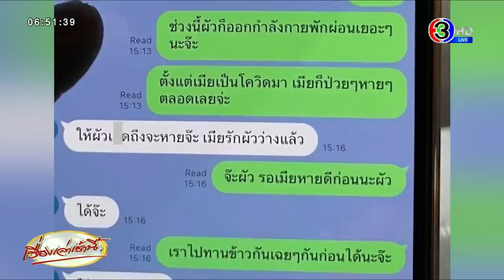ร้อนฉ่า! แฉภาพสยิว ‘อดีตรองนายกฯ’ เป็นชู้เมียคนอื่น นักข่าวโทรถาม ลั่น “ขอให้จบและพอแค่นี้นะหนู”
‘ทนายตั้ม’ เผยคำใบ้ ‘อดีตรองนายกรัฐมนตรี’ ถูกฟ้องเป็นชู้เมียคนอื่น เกี่ยวข้องกับกระทรวงมหาดไทย-อายุมาก-ชอบตีกอล์ฟ-แต่ไม่ชอบสนามกอล์ฟอัลไพน์ ไม่ได้เป็นสมาชิกพรรคเพื่อไทยมาตั้งแต่ปี 61  ไม่ขอขอเปิดเผยชื่อตรง ๆ เกรงถูกฟ้อง หลังเป็นข่าวสามีถูกระราน พูดจาข่มขู่ ชายฉกรรจ์ชุดดำดักรอที่คอนโดฯ เผย อดีตรองนายกฯ มีพรรคพวกเยอะให้ระวังจะติดคุกตอนแก่

จากกรณีที่นายษิทรา เบี้ยบังเกิด หรือ ทนายตั้มเลขาธิการมูลนิธิทีมงานทนายประชาชนฯ ได้โพสต์เฟซบุ๊ก เล่าเรื่องราวที่ผู้เสียหายขอคำปรึกษาทางกฎหมายในการฟ้องชู้ หลังพบภรรยานอกใจไปถ่ายภาพเปลือยคู่ เล่นสวาทกับ "อดีตรองนายกรัฐมนตรี"โดยได้เผยแชต ที่มีการอ้างว่าเป็นฝ่ายภรรยาของผู้เสียหายและอดีตรองนายกรัฐมนตรี ซึ่งใช้สรรพนามแทนตัวกันว่า “ผัว-เมีย” พร้อม เผยคำใบ้ลงในไอจีสตอรี่ ตัวอักษร ย.

วานนี้ (9 ม.ค.) เวลา 10.00 น. สามี (นาย ก.) ได้เดินทางเข้าพบทนายตั้ม แต่ไม่ขอให้สัมภาษณ์ใดๆ โดยทนายตั้ม ได้แถลงเปิดเผยต่อสื่อว่า เรื่องนี้ผู้เสียหายได้มาปรึกษาตนตั้งแต่เดือนธันวาคม ปี 2565 ว่าภรรยาที่จดทะเบียนสมรสกันมีท่าทีเปลี่ยนไป จึงสังเกตพฤติกรรม และได้ไปเจอแชตและรูปภาพในโทรศัพท์มือถือของภรรยา เป็นแชทที่พูดคุยกับชายอีกคนและมีภาพที่เป็นภาพโป๊ของทั้ง 2 คนหลายภาพถ่ายเก็บไว้

 โดย นาย ก. ผู้เสียหายทั้งเสียใจและช็อกมาก เพราะชายคนดังกล่าวเป็นที่รู้จัก โดยเป็นอดีตรองนายกรัฐมนตรี ทั้งนี้ ผู้เสียหายบอกว่าเรื่องดังกล่าวเกิดขึ้นช่วงเดือนตุลาคม ปี 2565 เมื่อสอบถามภรรยา บอกว่าเพิ่งมีสัมพันธ์กันไม่นาน แต่ไม่ได้ถามว่ารู้จักกันได้อย่างไร แต่ภรรยาของผู้เสียหายทำงานอยู่ที่โรงแรมห้าดาวแห่งหนึ่ง และอดีตรองนายกรัฐมนตรีก็ทราบว่าผู้หญิงมีสามีอยู่แล้ว

โดยหลังจากผู้เสียหายมาปรึกษาตนว่าจะสามารถดำเนินการทางกฎหมาอย่างไรได้บ้าง ตนจึงได้แนะนำไป และรับเป็นทนายความให้ โดยเรื่องนี้เป็นเรื่องชู้สาว ไม่ใช่คดีอาญา แต่เป็นเรื่องทางแพ่ง จึงได้มีการยื่นฟ้องหย่าและเรียกค่าทดแทนจากภรรยาไปแล้วที่ศาลเยาวชนและครอบครัวกลาง เมื่อวันที่ 23 ธันวาคม ที่ผ่านมา และศาลได้นัดครั้งแรกวันที่ 21 มีนาคม นี้

ซึ่งตอนแรกผู้เสียหายไม่ได้คิดจะให้เป็นข่าว แต่หลังจากนั้น ปรากฎว่าผู้เสียหายถูกระราน โดยหลังจากที่อดีตรองนายกรัฐมนตรีทราบว่า ผู้เสียหายทราบเรื่องความสัมพันธ์ของตนเองกับภรรยาแล้ว จึงมีการตีตัวออกห่าง และยังได้แจ้งความกับฝ่ายภรรยาฐานฉ้อโกง กรณีที่ได้มีการให้ทรัพย์สินเงินทองไปช่วงที่มีความสัมพันธ์กัน จนได้มีการนัดกันไปพบตำรวจที่ สน.บางยี่ขัน ซึ่งอดีตรองนายกรัฐมนตรีน่าจะมีการใช้เส้นสายด้วย

โดยในวันนั้น อดีตรองนายกรัฐมนตรี มาพร้อมกับกลุ่มชายฉกรรจ์ และมาล้อมผู้เสียหาย พูดจาข่มขู่ ตำรวจก็ออกจากห้องไป และหลังกลับจากโรงพัก ก็ยังมีชายฉกรรจ์ชุดดำตามไปดักรอที่คอนโดฯ ทำให้ผู้เสียหายรู้สึกไม่ปลอดภัย จึงมาปรึกษาตนอีกครั้ง แล้วอยากให้สื่อมวลชนทราบเรื่องนี้ และเรื่องที่เกิดขึ้น ตนได้ร้องเรียนไปยังผู้บัญชาการตำรวจแห่งชาติแล้วและเตรียมที่จะยื่นเรื่องอย่างเป็นทางการอีกครั้งภายในสัปดาห์นี้ด้วย

ส่วนการเปิดชื่ออดีตรองนายกรัฐมนตรีนั้น ทนายษิทรา บอกว่า ตนไม่สามารถเปิดเผยตรงๆ ได้ เพราะไม่อยากเสียเวลาในการถูกฟ้อง แต่ตนจะขอให้เป็นคำใบ้ว่า อดีตรองนายกรัฐมนตรีคนนี้ เกี่ยวข้องกับกระทรวงมหาดไทย เป็นคนอายุมากแล้วที่ชอบตีกอล์ฟ แต่ไม่ชอบสนามกอล์ฟอัลไพน์

ผู้สื่อข่าวสอบถามต่อว่า ใช่คนที่ได้ออกมาปฏิเสธแล้วก่อนหน้านี้หรือไม่ ทนายษิทรา ถามกลับว่า ได้มีใครออกมาปฏิเสธแล้วบ้าง ผู้สื่อข่าว ได้เอ่ยชื่อ นายปลอดประสพ สุรัสวดี - ทนายษิทราไม่ตอบ / ผู้สื่อข่าวเอ่ยชื่อต่อว่า นายยงยุทธ วิชัยดิษฐ - ทนายษิทรา ถามกลับว่า คุณยงยุทธเขาออกมาปฏิเสธหรอ เขาพูดแบบนั้นหรอ / ผู้สื่อข่าวเอ่ยชื่อต่อว่า นายยุคล ลิ้มแหลมทอง - ทนายษิทรา ตอบว่า ไม่เกี่ยว

จากนั้นทนายษิทรา กล่าวต่อว่า ลูกความตนเอง มีหลักฐานชัดเจน ทั้งแชทและรูปภาพ ซึ่งมีหลายรูปมาก บางรูปค่อนข้างอล่างฉ่าง ไม่สามารถเปิดเผยได้ และถ้าหลักฐานชัดเจนแต่ยังออกมาโกหก สังคมก็คงเชื่อถืออะไรบุคคลนี้ไม่ได้แล้ว นักข่าวถามว่าเป็นไปได้มั้ยที่ อดีตรองนายกฯ คนนี้มีอาการทางจิต ทนายตั้ม ตอบมีอาการทางจิตแล้วมายุ่งกับเมียคนอื่นน่าจะอ้างลำบาก

ทนายตั้ม ยืนยันว่า อดีตรองนายกรัฐมนตรีคนนี้ ไม่ได้มีความเกี่ยวข้องกับพรรคเพื่อไทยแล้ว ตามที่ถูกมุ่งเป้าไปและทางพรรคได้ออกมาแถลงข่าว โดยบุคคลนี้ไม่ได้สังกัดพรรคเพื่อไทยมาตั้งแต่ปี 2561 และเรื่องที่เกิดขึ้น ก็เกิดหลังจากออกจากพรรคเพื่อไทยมาแล้ว และตอนนี้บุคคลนี้ก็ไม่ได้มีตำแหน่งอะไรทางการเมืองแล้ว

อย่างไรก็ตาม ปัจจุบันฝ่ายภรรยาของผู้เสียหาย และอดีตรองนายกรัฐมนตรี ไม่ได้มีความสัมพันธ์กันแล้ว และตอนนี้ผู้เสียหายอยู่ระหว่างการฟ้องหย่า ซึ่งที่ฝ่ายหญิงยังไม่ยอมหย่า ก็บอกว่าเพราะยังรัก ส่วนหลังจากเป็นข่าวไป ผู้เสียหาย ยังถูกข่มขู่อยู่เรื่อยๆ เพราะอดีตรองนายกรัฐมนตรี เป็นคนที่มีพรรคพวกบริวารเยอะ ทนายตั้ม ยืนยันว่าสามารถที่จะตามหาจนเจอคนจ้างวานได้ ให้ระวังจะติดคุกตอนแก่ ส่วนตัวของตนเอง หลังจากเปิดเผยเรื่องนี้นั้น ยังไม่มีใครพยายามติดต่อมาแต่อย่างใด